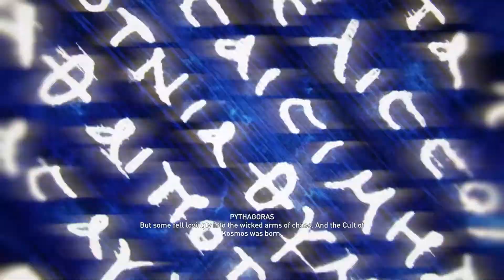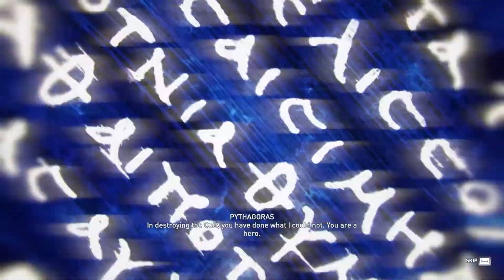aaa... so you are The cu*t of Kosmos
The Cult of Kosmos was a secretive organization which operated throughout Greece in the 5th century BCE. The Cult worshipped a deity called Kosmos and plotted to control the Hellenic world from behind the scenes for their own interests.

Gameplay and Trailers.